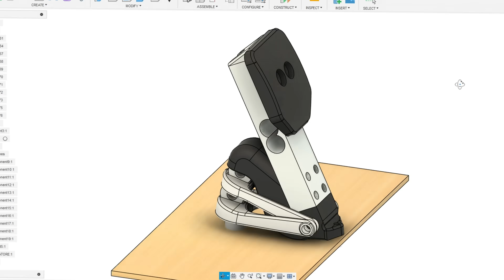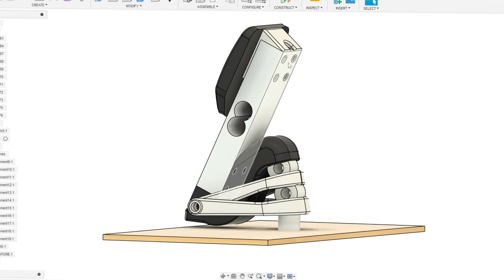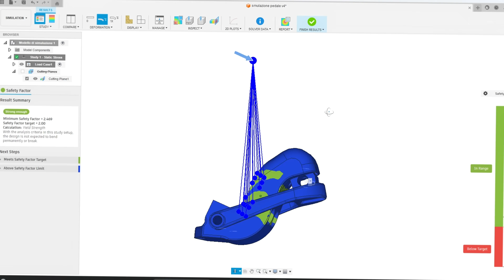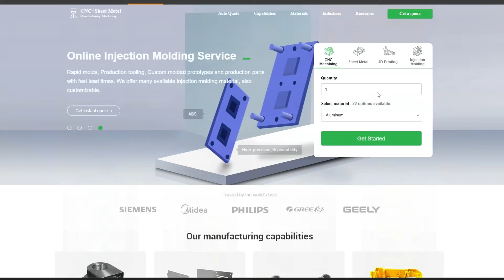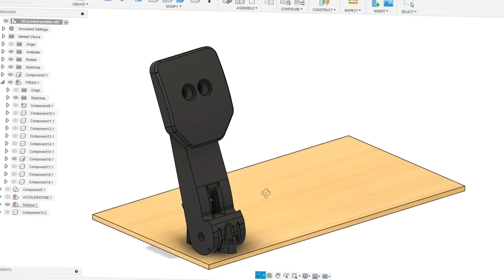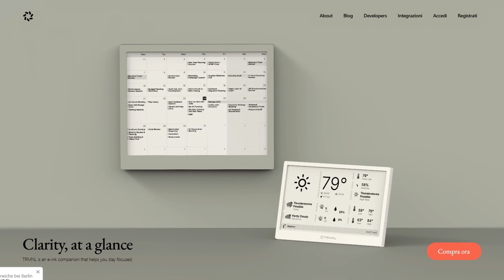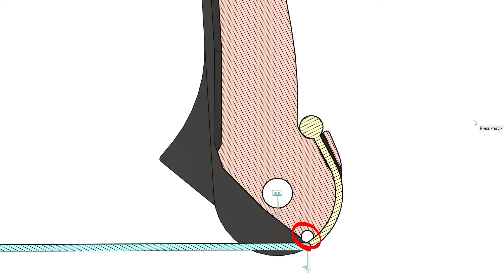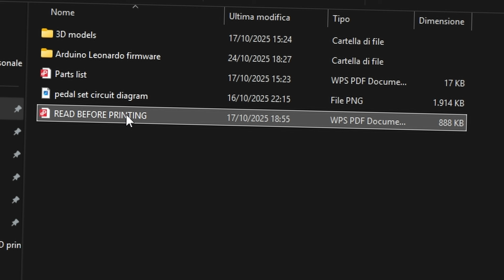HOW TO BUILD Premium Sim Racing Pedals | Fully 3D printable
check out TRMNL and get more focused at this link (10$ discount!)
improove your projects with high quality custom parts from PCBWay

Get everything you need to build this Premium Pedal Set here:
with clutch:

In this video, I will show you the process of designing, building, and testing homemade racing pedals for a simulator setup, using an Arduino Leonardo and a load cell. This is a great way to get into sim racing without spending a lot of money, and it's a lot of fun to build your own sim rig. Enjoy the racing simulator!